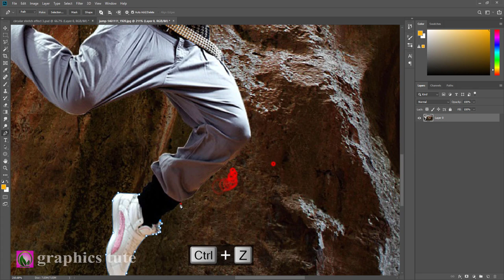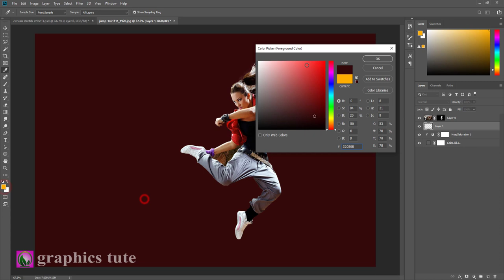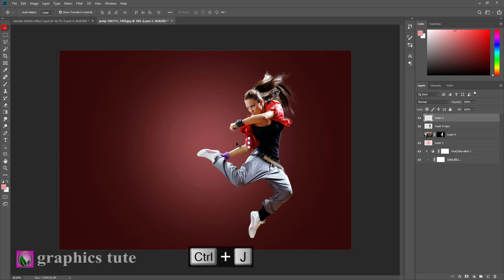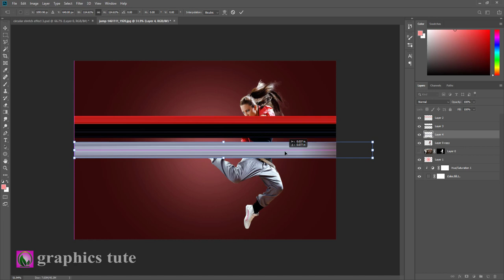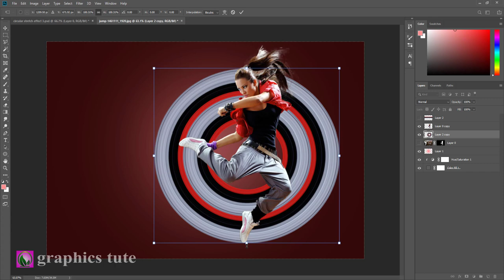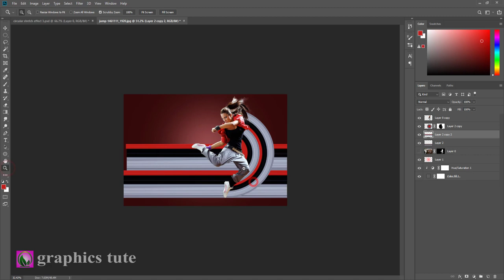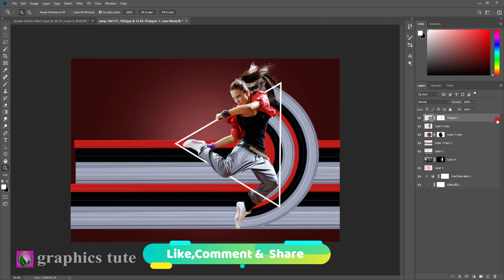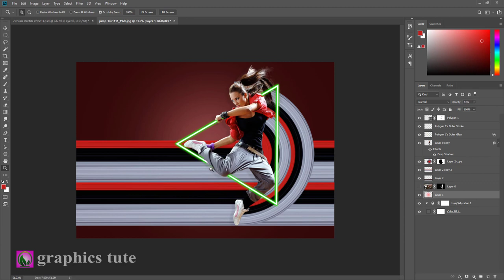Advanced Circular Pixel Stretch Effect In Photoshop - Photo Effect In Photoshop - Photoshop CC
project Name-"Advanced Circular  Pixel Stretch Effect In Photoshop - Photo Effect In Photoshop - Photoshop CC"

This is a photo manipulation tutorial about "Advanced Circular  Pixel Stretch Effect In Photoshop - Photo Effect In Photoshop - Photoshop CC". It is a photo manipulation artwork.In this video you will learn how to create that type of manipulation.I create the photo manipulation work with the help of Adobe Photoshop CC.

* Advanced Circular pixel stretch effect in Photoshop
* Stretch effect with light in Photoshop tutorial
* Photoshop Hindi manipulation tutorial

Song- Jazz_Tape